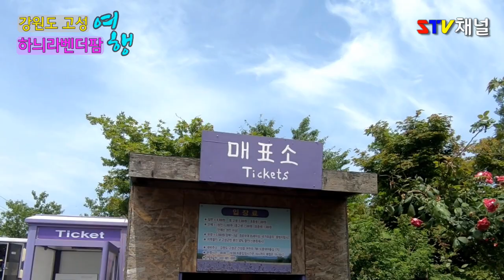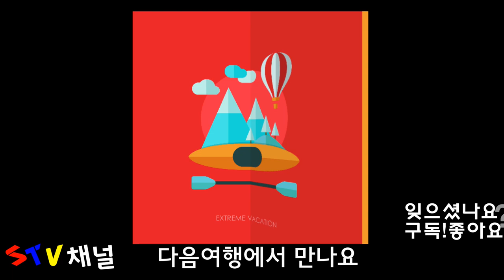[강원도 여행] 보랏빛 향기 고성 라벤더축제 /하늬라벤더팜/국내여행/가볼만한곳/trip in Korea/韓国旅行[STV채널]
고성 라벤더축제 하늬라벤더팜에서 6월 1일부터 6월 23일까지 열린다고 해요.
하늬라벤더팜은 5원부터10월까지 운영한다고해요
입장료는 성인4000원 청소년3000원

라벤더, 호밀밭, 메밀밭등 다채로운 꽃들이 식재되어 있습니다
멀리 일본 비에이까지 가실필요없이 강원도 고성 라벤더축제에서 라벤더 향에 취에 보아요